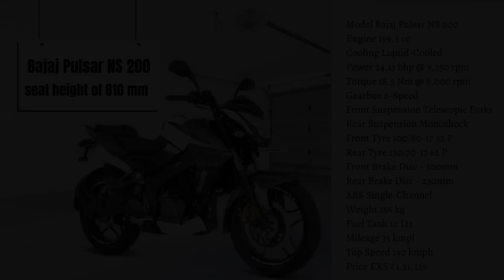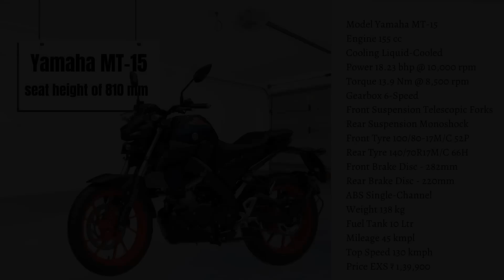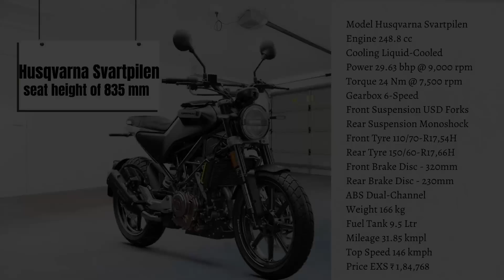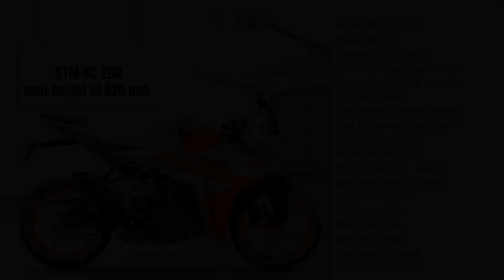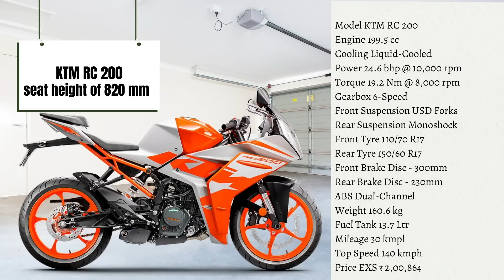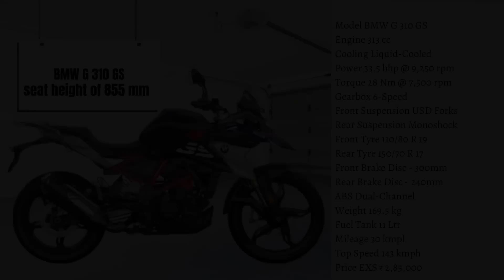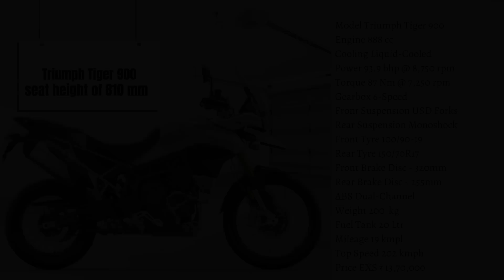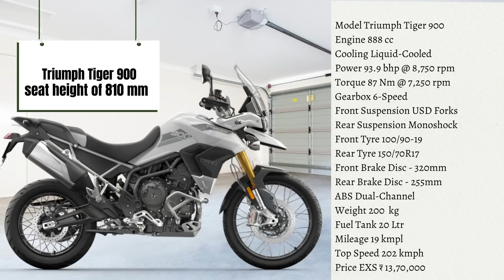உயரமான மனிதர்களுக்கு சிறந்த வண்டிகள் | Bike for Tall People in India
This video is about உயரமான மனிதர்களுக்கு சிறந்த வண்டிகள்.  Bike for Tall People in India